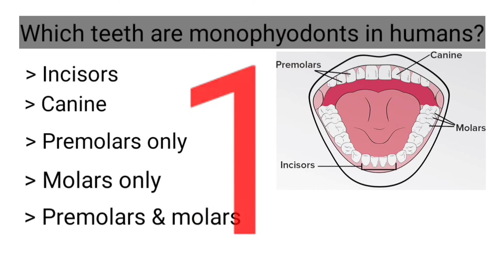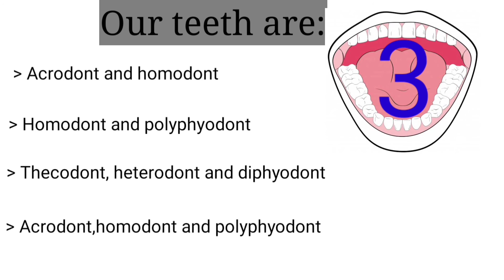biology multiplechoicequestions neetfoundation mcqsfrombiology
My Channel is fairly about teaching, Sharing knowledge and helping others to learn. That's why my channel's name is HELPING HAND ACADEMY. My passion is all about teaching Biology
MCQs BIOLOGY
NEET FOUNDATION